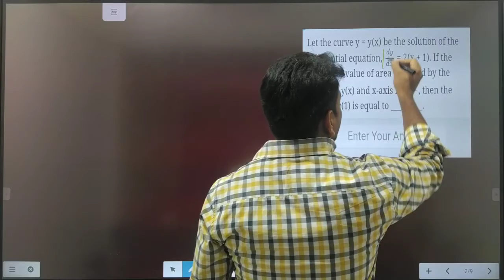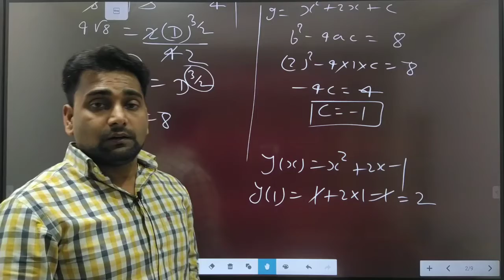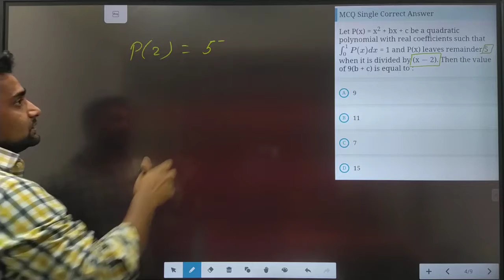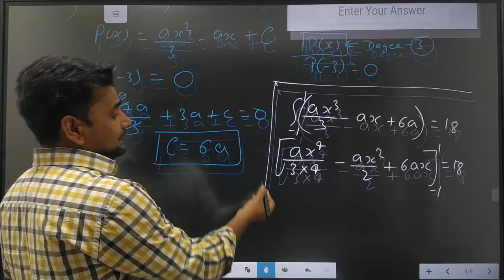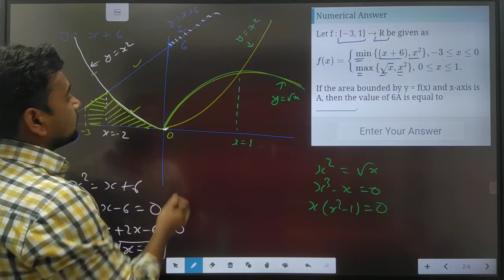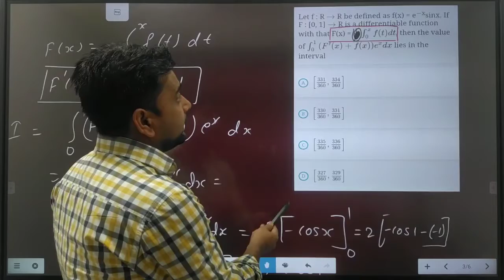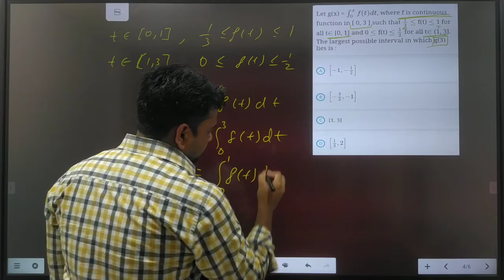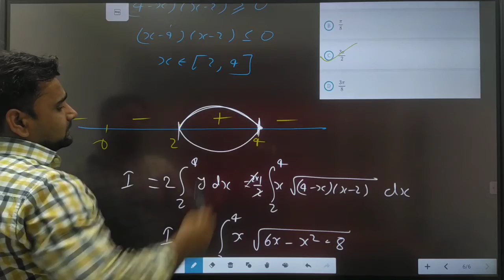APPLICATION OF INTEGRATION || JEE-2021 || PAPER SOLUTION ( MARCH) || MATHS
Jee main 2021( March)

chapter wise solution

Trigonometry-

Indefinite integration-

Differential equation:-